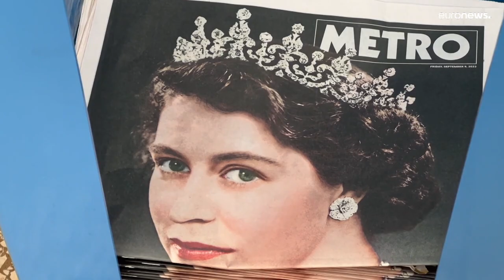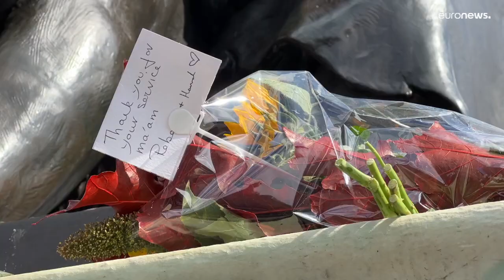Londra, in migliaia davanti a Buckingham Palace per rendere omaggio alla Regina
Il dolore e la tristezza dei britannici. Per il Paese si chiude per sempre un capitolo. Elisabetta II è stata la Regina di tutti